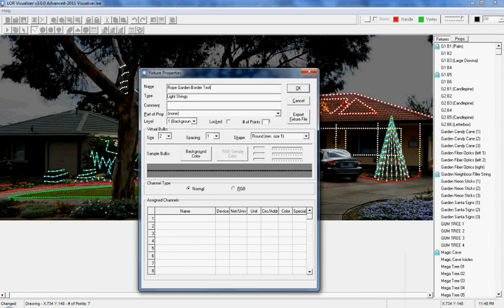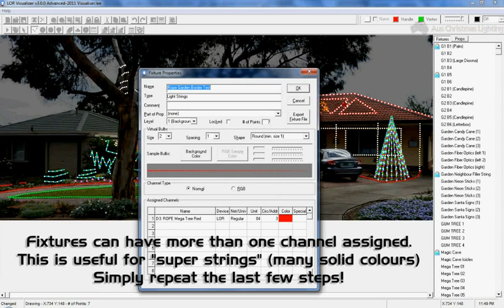Light-O-Rama S3 Visualiser: How to use a reference file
Reference files make using the LOR S3 visualiser much easier. It removes the need for you to manually enter the name, colour, circuit and channel data for each output time after time, and instead inserts this information from an existing sequence based on a channel you select from a drop down box.

I know several people who are manually entering this information into the visualiser when they could have it all provided automatically instead.